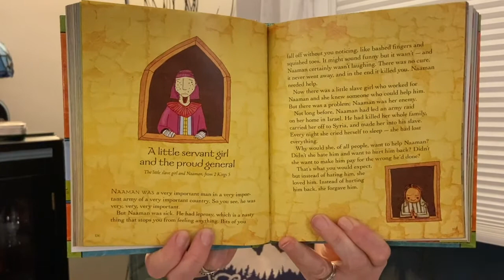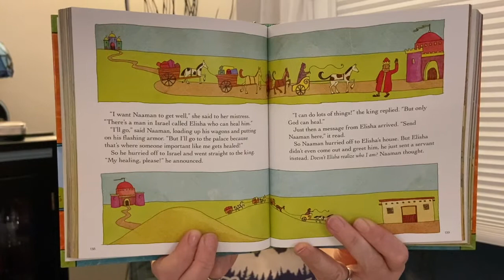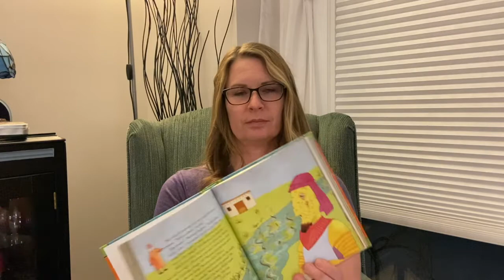A Little Servant and the Proud General March 21